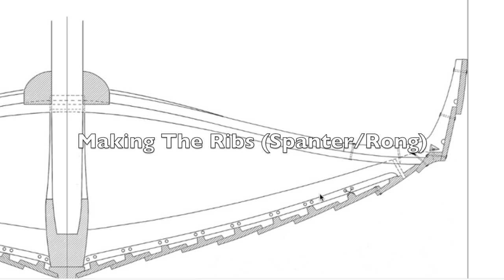🔴Viking ship building in Norway - Part 5 "Spanter/Ribs" (SLOWFILM)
©Lucas Richard Stephens / Bono 2023